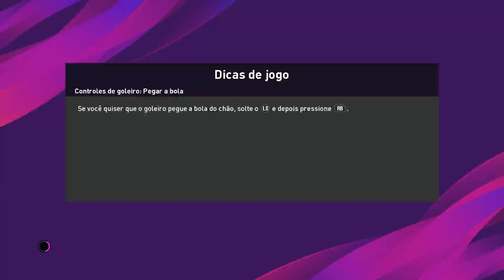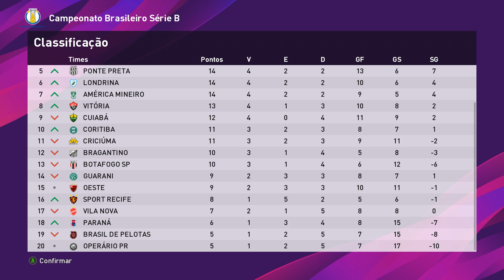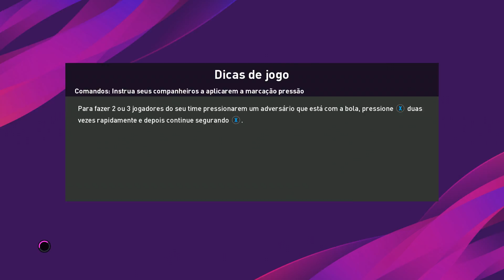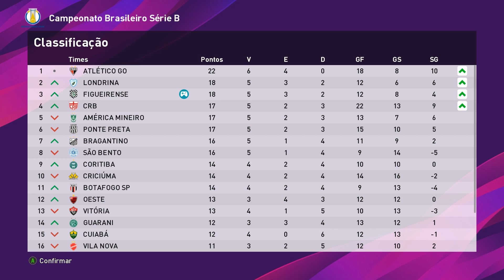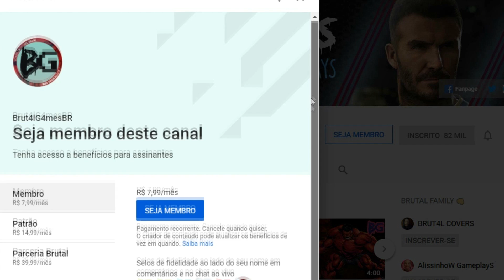RUMO AO ESTRELATO | 04 PARECE FIFA